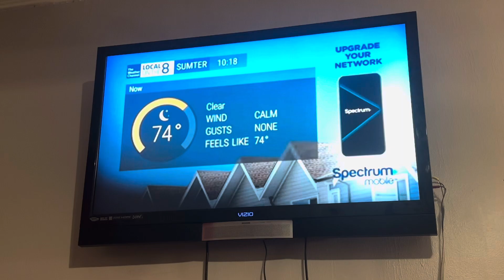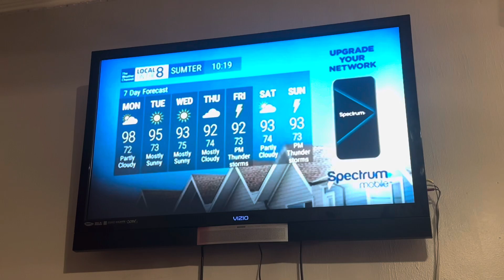The Weather Channel Local Forecast (Local on the 8s) - Sumter, South Carolina | 8/6/2023 10:18pm